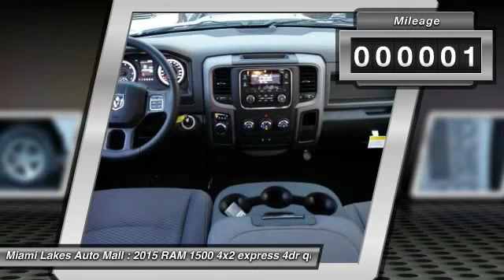2015 RAM 1500 Miami Lakes FL J5T50392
2015 RAM 1500 Express

16600 NW 57th Ave.